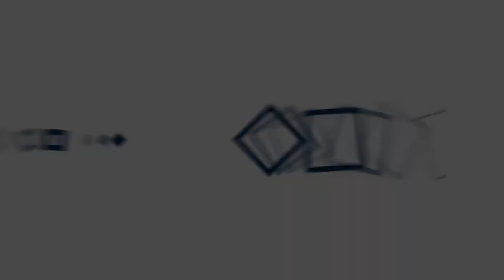Afghanistan Slide Show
ACKU has a collection of historically important images from the last one hundred years of Afghanistan in its archive. One of the most valuable collections of ACKU is the Louis and Nancy Dupree collection. The Dupree collection includes five thousand images of archaeological sites, per-historic tools, landscapes in all provinces, Kabul over the years, the works of outstanding Afghan artists, folk art, objects from the Kabul Museum, people and craftsmen, and important events.